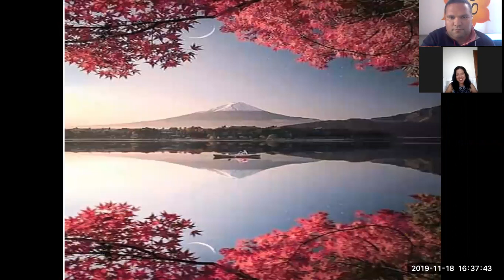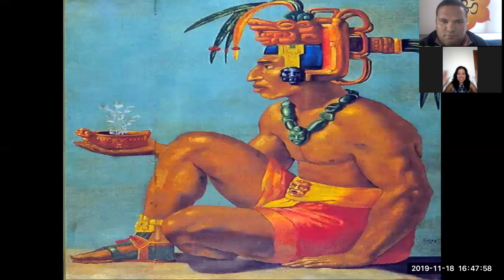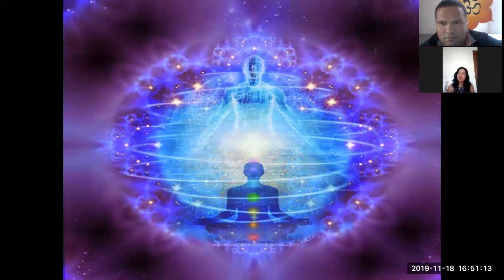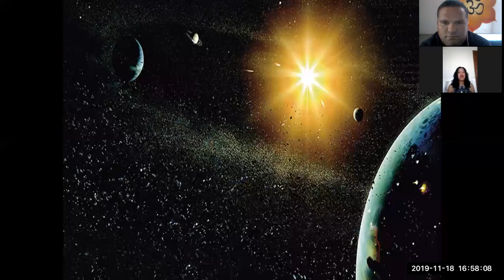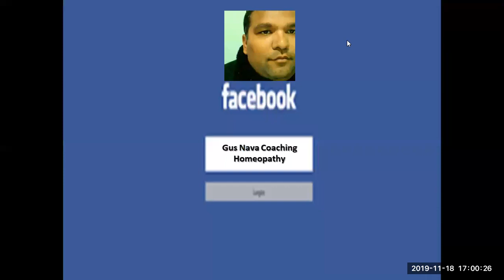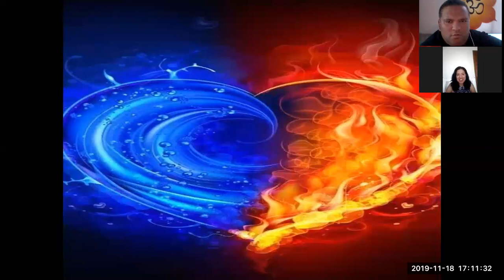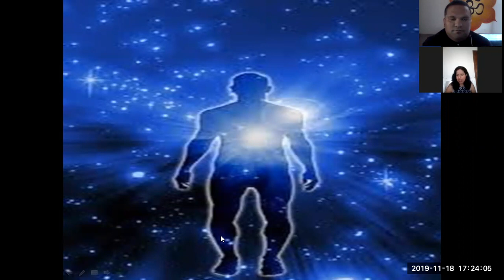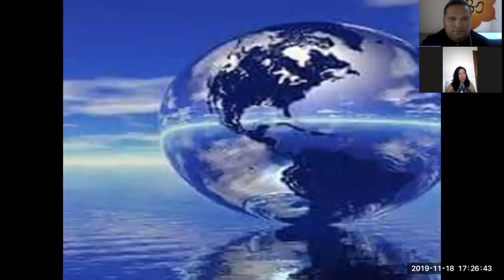TECNICAS DE MEDITACION Y CONEXION CON EL DIOS INTERNO-LIZ ALONSO